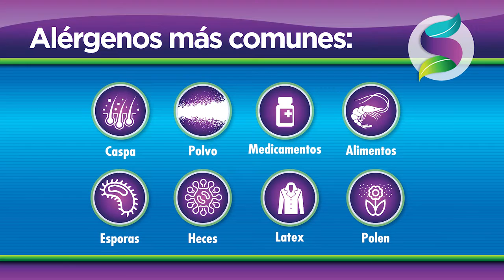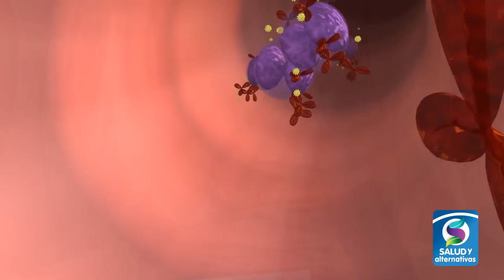ALERGIAS - ¿Como tratarlas?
Los hongos, el polvo, los ácaros y hasta los roedores son causa casi inmediata de la mayoría de las alergias que sufrimos durante el año.

Se estima que en todo el mundo, al menos el 20% de la población padece de alergia o sufre de los síntomas. A continuación, le ofrecemos opciones prácticas para que deje se sufrir por esos molestos síntomas de las alergias.